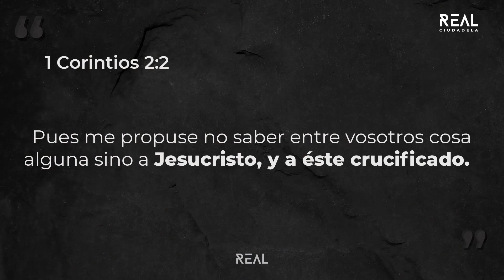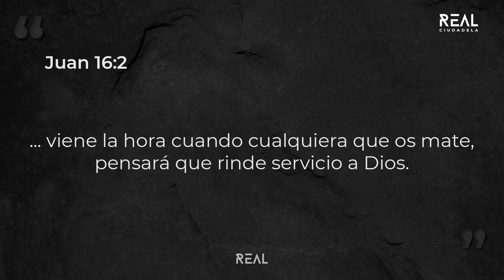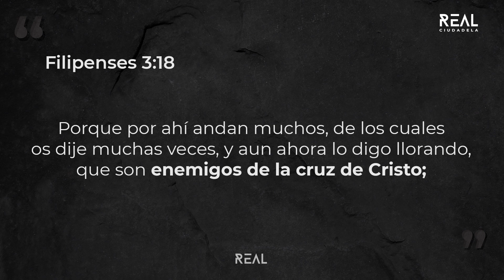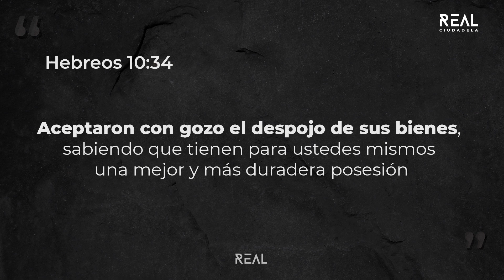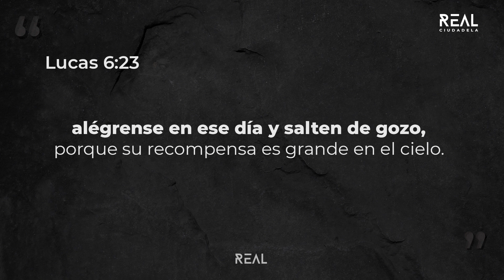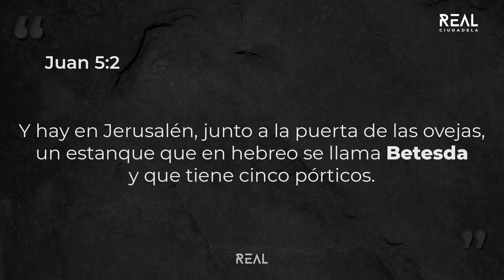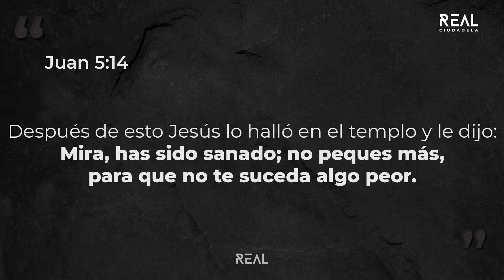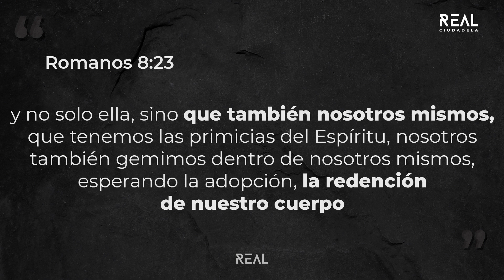Piedra de Tropiezo - Parte 1 - Fabián Liendo - 15 08 21